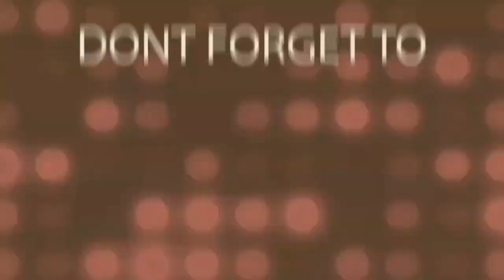Quick and easy cold dessert|Summer dessert recipe | Artistic Creations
Homemade Margarine or shortening recipe,